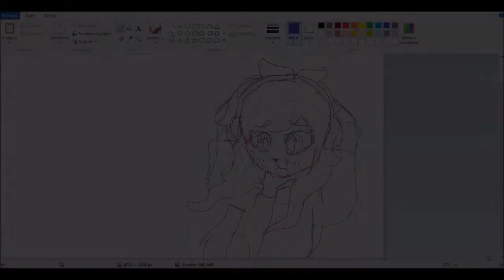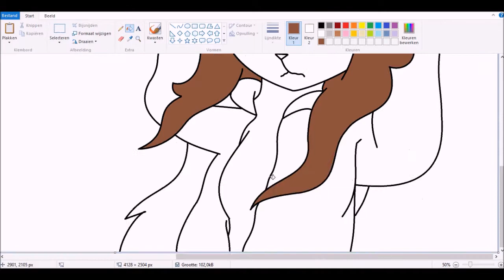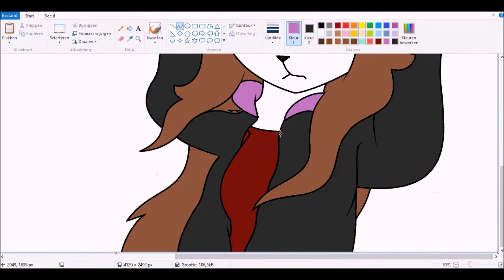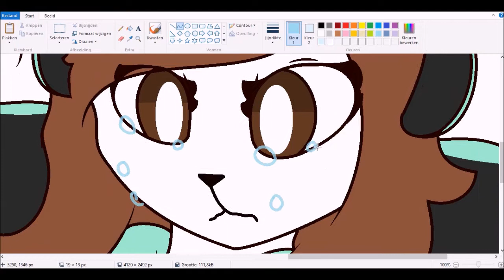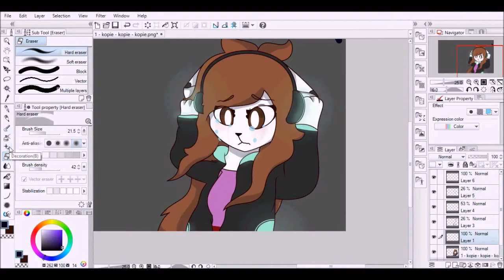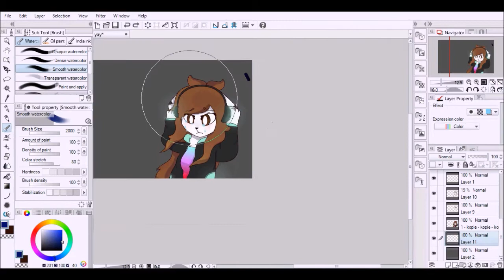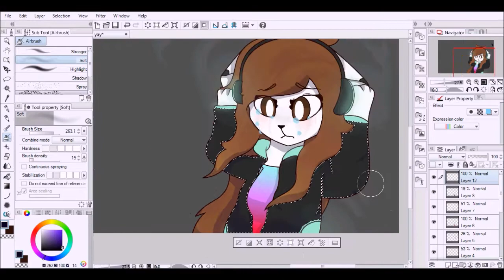? .:SpeedPaint:. vent maybeee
uhm.. i haven't been posting alot lately and that's mostly because of school and my nonstop sadness uhizuygfff i don't have any motivation to do anything whatsoever
first of all i'm going to explain why i used these songs : i luv them and they give me these weird feels, the first on is even one of my favourite songs
that's it
now the drawing : so i drew my main oc Cynder but i don't really feel like i should tell alot about the story.. let's just say i've been sad alot lately
i'm working on one last collab but after that im not doing anymore collabs, the stress is just too much im sorry
i don't want you guys to leave me
uhm for this drawing i used ms paint, a mouse, clip studio paint and movie maker for the speedpaint
i also started playing animu dating sims cus that's hilarious XDD
lolol im lonely
help

took (including sketch) : 2h 40min

Egg : cynder0
Toonator : Cynder0
Minecraft : Cynder0
Pokemon GO (team Valor) : CynderChan
Scratch : Cynder0
MAP Amino : Cynder0
Skype : ❤️ ❣ ☆ Cynder0 ☆ ❣ ❤️